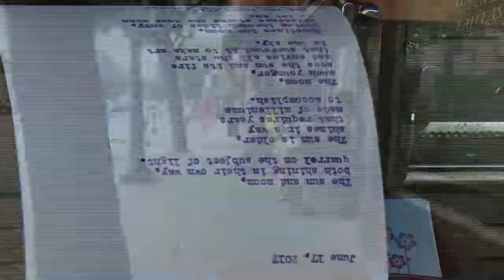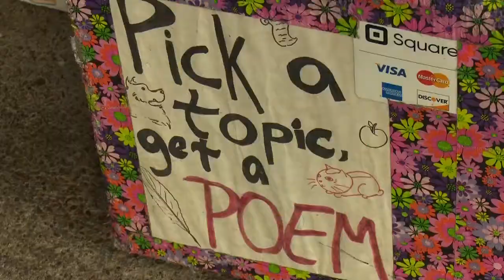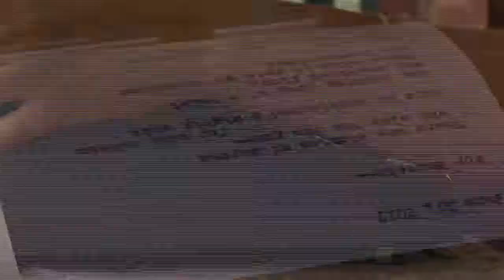TYPEWRITER STORY (hi-res)